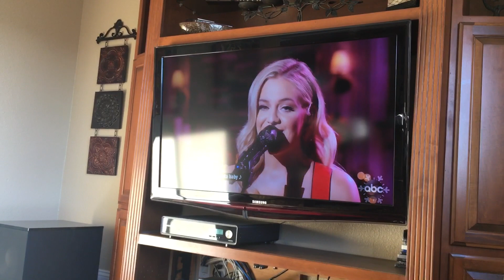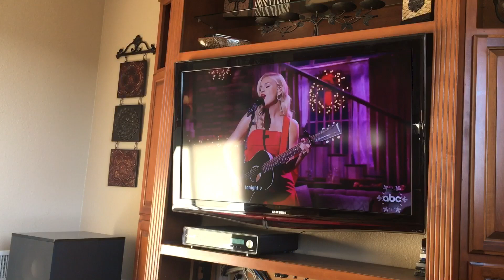Song from last nights show CMA country Christmas